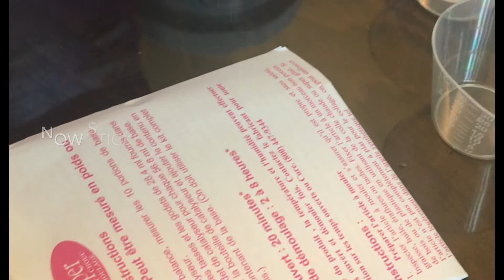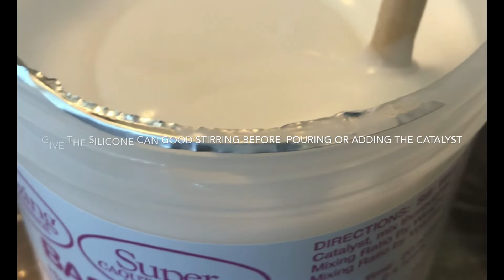DIY Crystals cluster mold making